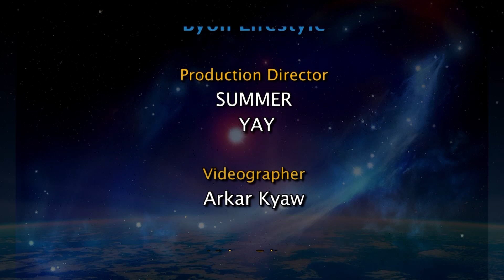မိန်ရာသီဖွားအတွက် (၁၉.၁.၂၀၂၃ မှ ၂၅.၁.၂၀၂၃) အထိ ဟောစာတမ်း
ဖေဖော်ဝါရီ ၁၉ မှ မတ် ၂၀ အတွင်း မွေးဖွားသူတွေဟာ မိန်ရာသီဖွား ဖြစ်ပါတယ်။
- ဆရာ ကောင်းစံလင်း